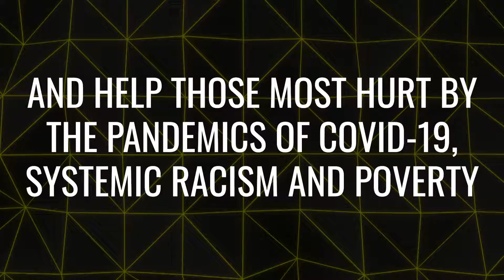Join caravans of mourning to demand covid action and a moral agenda